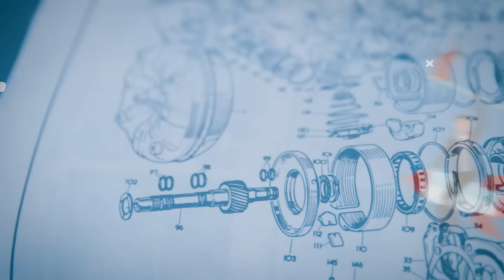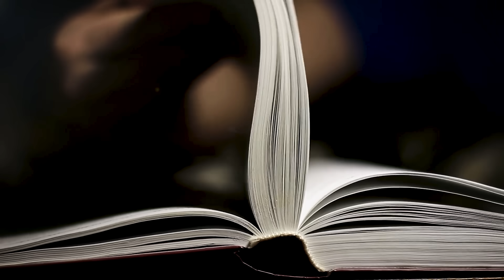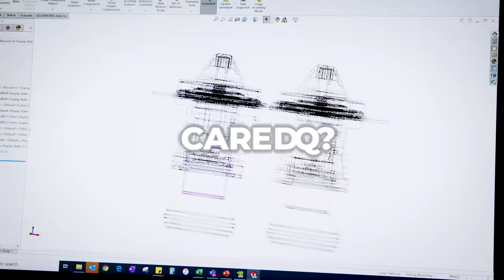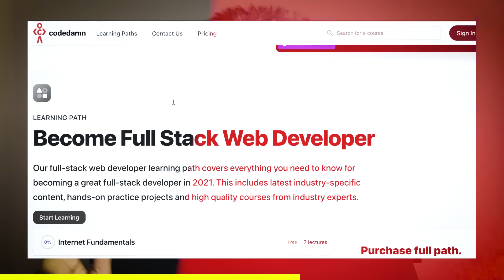IIT Kharagpur - My 3 Years Experience in Mechanical Engineering.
In this video, I'll be sharing my 3 years of experience as a mechanical engineering student at IIT Kharagpur.
CODEDAMN: (Tried it, it's awesome)
👉 Become an employable full-stack web developer with interactive courses and in-browser projects

Hey, I'm Tharun, a 4th-year student at IIT KGP. This video is more like a rant, but I made sure that I covered a wide range of topics from why I chose mechanical engineering at IIT KGP, career opportunities of mechanical engineering students to everything in between. I also talk a bit about the scenario of placements and Internships at IITs.

These are the time stamps :)
00:00 - Introduction
00:29 - Cinematics
00:51 - Few Mechanical Courses are completely useless
01:18 - List of all Mechanical Engineering Courses
01:22 - The problem with Mechanical Engineering Courses
01:39 - The problem with Mechanical Engineering
01:55 - Why did I choose Mechanical Engineering
02:17 - An advice to all my Juniors
02:35 - Career Opportunities in Mechanical Engineering at IIT Kharagpur
03:01 - Codedamn
03:36 - Placements at IITs
04:01 - Higher Studies and Research
04:10 - Other Opportunities
04:27 - Conclusion

- My (Recommended) Gear:

Camera Equipment:
 1. Main Camera: Sony Alpha ZV E10 (Currently Unavailable)
2. Alternative Cam (just for vlogs)
3. Phone (Records Epic B ROLL)
4. Main Tripod
5. Tripod (Handheld)
6. SD Card

My Desk Setup:
 1. Editing Machine: (Dell Inspiron 15 5000 Series - 512 SSD, 2TB HDD, 16 GB RAM, 4 GB Graphic Card: Not Recommended)
2. iPad
3. Headphones (For Editing)
4. Main Keyboard
 5. Multi Device Keyboard:
6. Laptop Cooler
7. Table Lamp (Similar)

YouTube Lighting Setup:
1. Key Light (Ring Light)
 2. Smart Light Sphere (Rim Light):
3. Background Lights

Few Things which make my Life easy:
 1. OnePlus Buds:
 2. Watch:
3. Apple Pencil Alternative